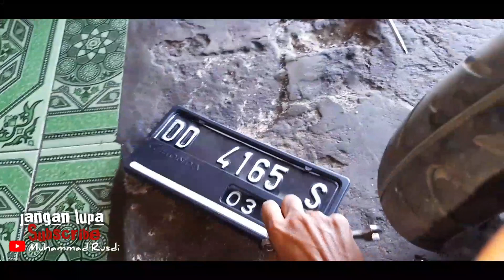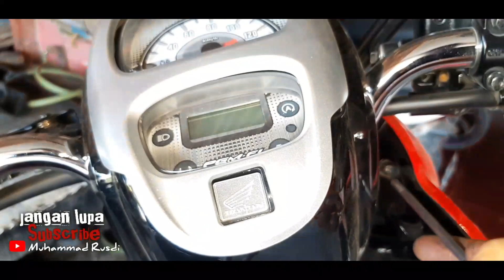Lepas full kap depan honda scoopy sporty / stylish 2019